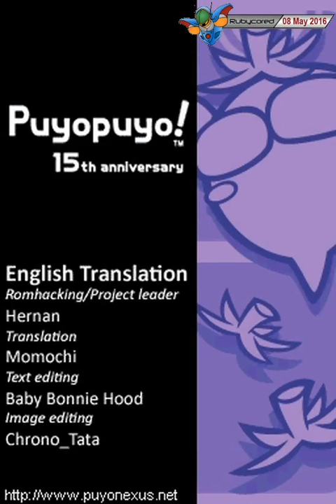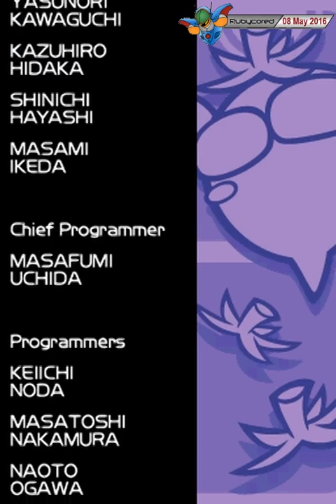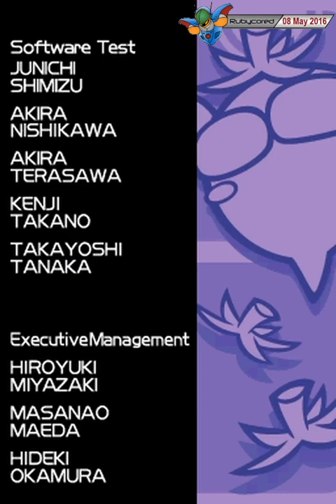Puyo Puyo! 15th Anniversary v1.1 (2007, NDS) - 15 of 22: Nasu Grave / ナスグレイブ [English][720p60]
I am not an eggplant naaaaaaaaaaaaaaaaasu~
vs Lidelle — 00:08
vs Onion Pixy — 02:24
vs Yu & Rei — 04:32
vs Suketoudara — 07:31
vs Amitie — 09:04
vs Arle — 10:21
vs Lemres — 12:06
vs Zoe Daima'oh — 13:55
For the Nintendo Wii version —